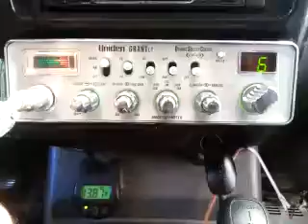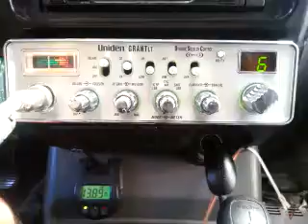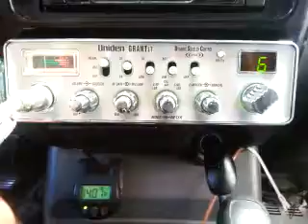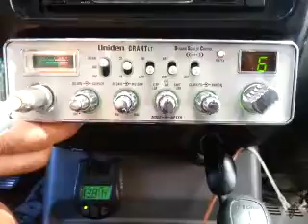03-14-2017 ModSqd 766CA DangerousCA 515CA CopperTopCA 317CA (GatesPlay)